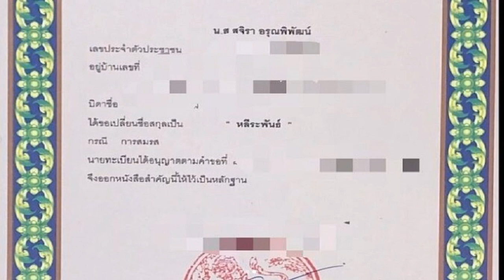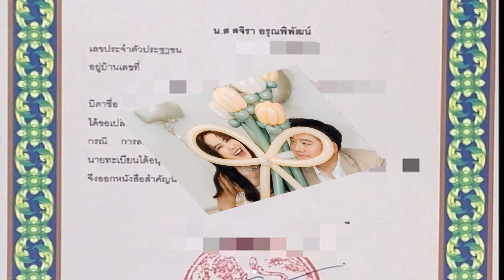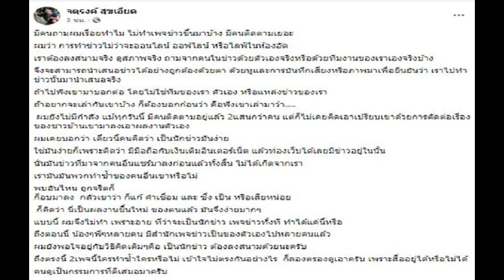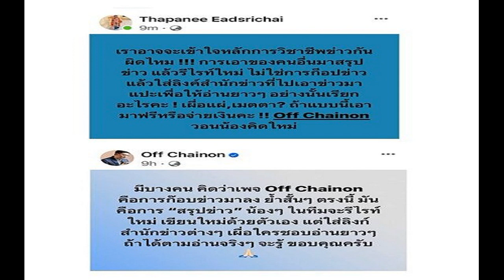แห่ยินดี นุ้ย สุจิรา อยู่กันมา10ปี ให้ของขวัญสำคัญกับสามี ที่รอมานาน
เป็นสิ่งที่คุณเค้าเคยพูดไว้ แห่ยินดี นุ้ย สุจิรา อยู่กันมา10ปี ให้ของขวัญสำคัญกับ ปอนด์ ชยพล สามี ที่รอมานาน
ครองชีวิตคู่สามีภรรยายาวนานถึงทศวรรษ นุ้ย สุจิรา โพสต์ภาพครบรอบกับ ปอนด์ ชยพล สามี พร้อมแคปชั่นให้ของขวัญที่สามีเคยพูดไว้และน่าจะรอมานานแล้วว่า
“อยู่กันมา10ปี ไม่มีอะไรจะให้ งั้นเปลี่ยน“นามสกุล”ใช้ด้วยซะเลย เป็นสิ่งที่คุณเค้าเคยพูดไว้ ทำให้ละนะ เปลี่ยนใจไม่ได้หนา ไม่ได้หนา นามสกุลเดียวกัน ขออยู่ในชีวิตที่เหลือของเธอได้ไหม happyanniversary nuipondfamily” พร้อมทั้งโชว์เอกสารการเปลี่ยนนามสกุล ไปใช้นามสกุลสามีแล้วเป็น สุจิรา หลีระพันธ์
ท่ามกลางคอมเมนต์จำนวนมากจากเพื่อนๆในวงการบันเทิง แสดงความยินดี อาทิ ยินดีด้วยครับคุณสุจิรา หลีระพันธ์ , ยินดีด้วยค่าาาาา , น่ารักมากกกกกกกกกกกก , ยินดีด้วยครับพี่นุ้ย เป็นต้น